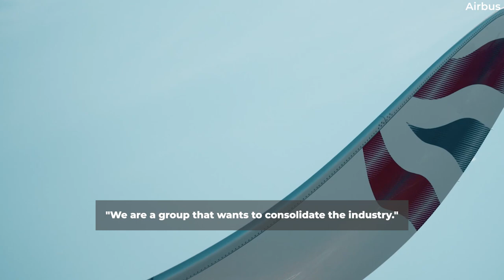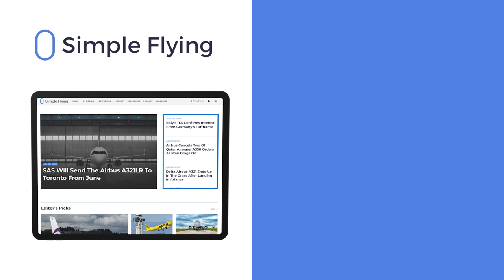British Airways Owner IAG Could Seek To Acquire More Airlines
There has been plenty of speculation on whether the European airline landscape could be ripe for more consolidation following COVID. And while some deals may have been thrown a little off course, such as IAG's full acquisition of Air Europa, that does not mean that the group has lost its appetite for expansion. The Anglo-Spanish group is coming off of a strong summer, which its Chief Executive says constitutes "a platform for consolidation." Let’s examine what this all means in today’s video!